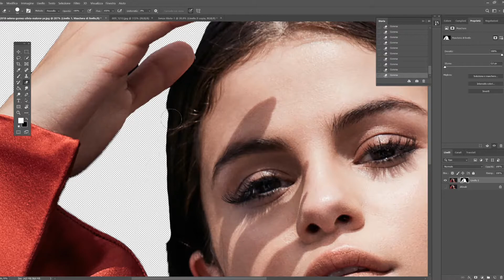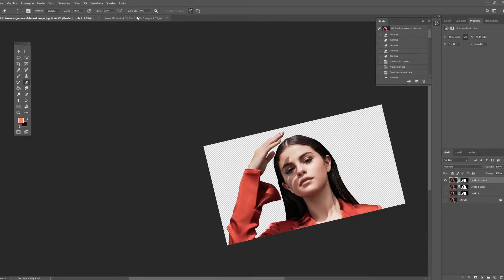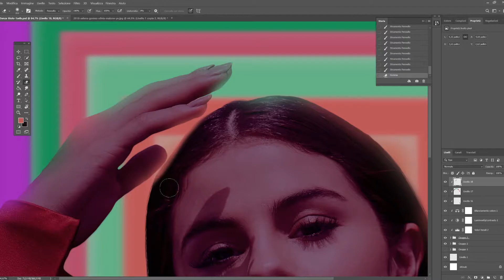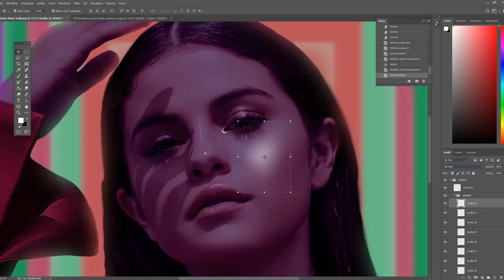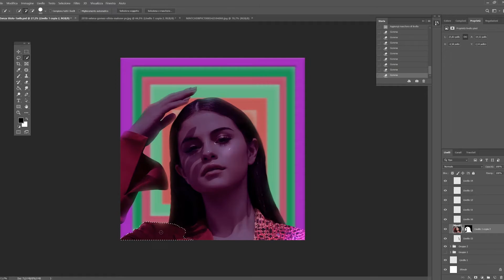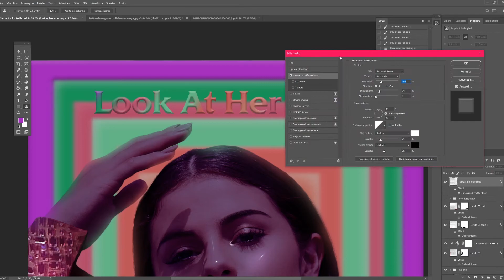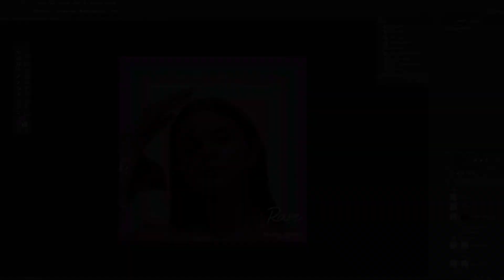Look At Her Now AMA's 2019 Inspired Edit | FLAVISRARE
I used Photoshop & Premiere Pro.